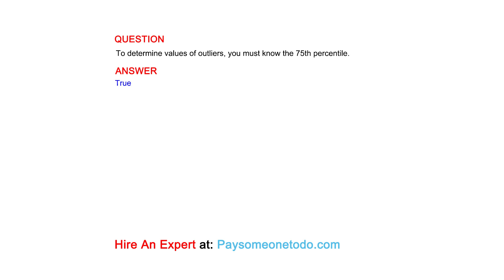To determine values of outliers, you must know the 75th percentile.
QUESTION